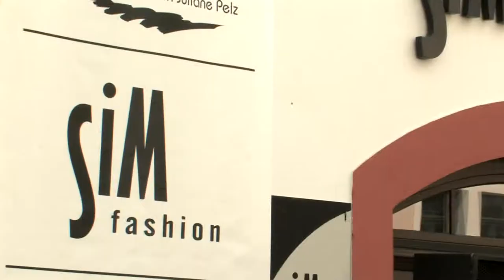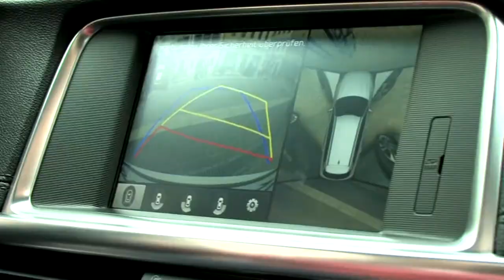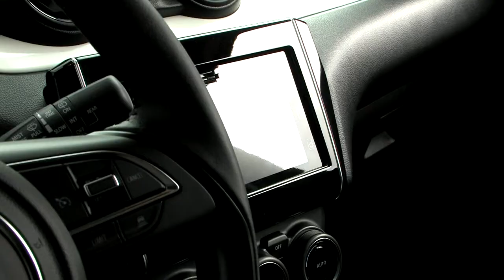Frühlingsfest in Freiberg 2017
Zum diesjährigen Frühlingsfest mit verkaufsoffenem Sonntag wurde am 7. Mai wieder nach Freiberg eingeladen. Am ersten Sonntag im Mai warteten die Gewerbetreibenden der Freiberger Innenstadt wieder mit einem bunten Programm für die ganze Familie auf. Auf der Poststraße und den Einkaufsmeilen der Altstadt gab es viel zu erleben.